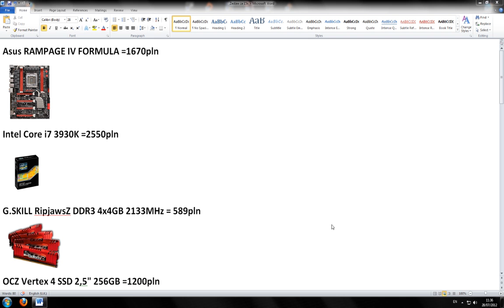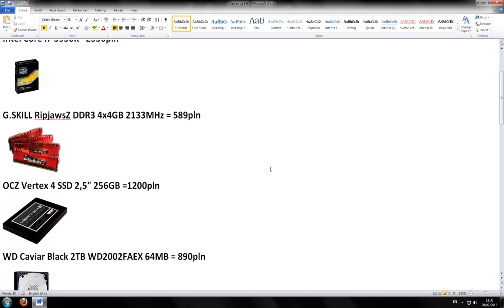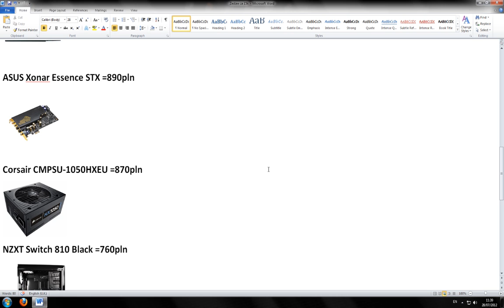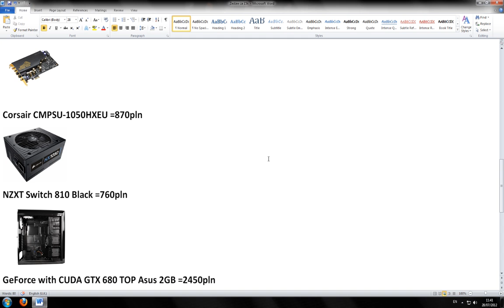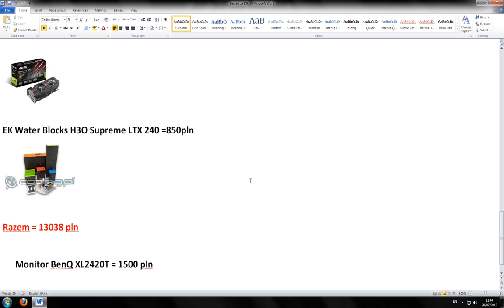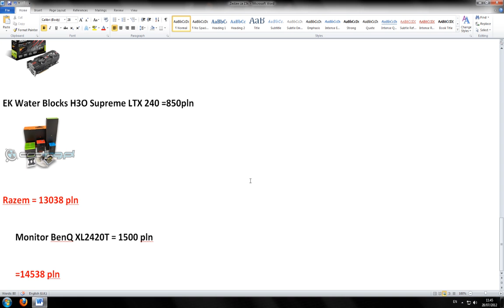Zestaw komputerowy do 15000 pln - propozycja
możliwość zakupu zestawu komputerowego w tanim sklepie morele.net ,z darmową wysyłką i montażem lub kartę sieciową  za 1 zł.
Co zrobić?
1. Jeśli chcesz montaż za 1 zł i darmową wysyłkę: wrzuć razem z podzespołami do koszyka usługę montażu W pole "Wpisz kod promocyjny" wpisz kod:VXW8NJNXKE. Pamiętaj - wartość koszyka musi przekraczać 1500 zł aby promocja zadziałała!
2. Jeśli chcesz kartę sieciową za 1 zł i darmową wysyłkę : wrzuć razem z podzespołami do koszyka kartę sieciową ( musi to być dokładnie ta
 W pole "Wpisz kod promocyjny" wpisz kod:LPD1T8BDOF. Pamiętaj - wartość koszyka musi przekraczać 1500 zł aby promocja zadziałała!